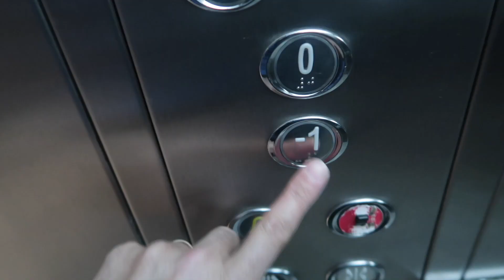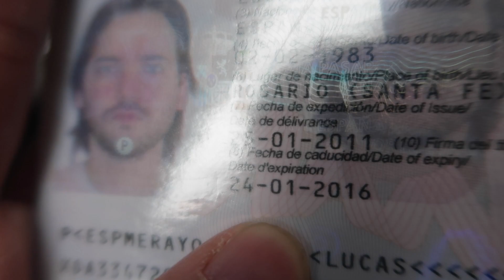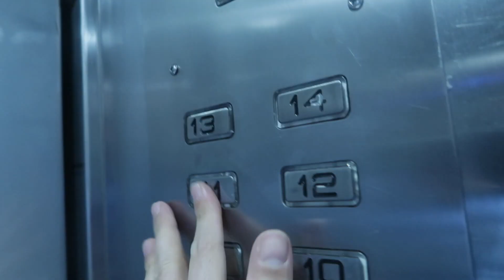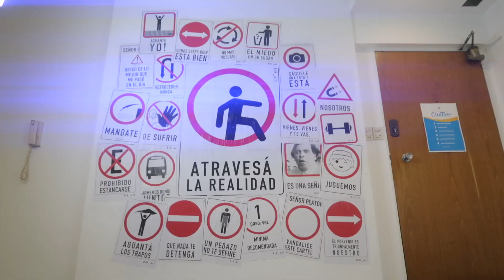BUSCO EDITOR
Gracias por participar amigos!

MIS REDES

TEATRO CREATIVO
Clases de teatro para NO actores

QUE CAMARA USO Y LO DEMAS

Vlogger Argentino
Bloggero Argentino
Vlog Blog
Vlogs en Buenos aires
2019
argentina